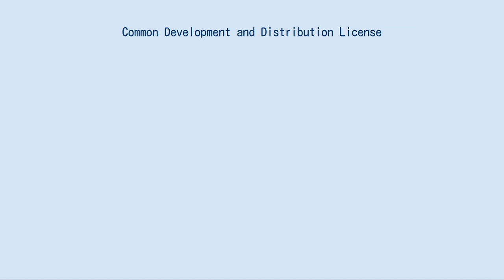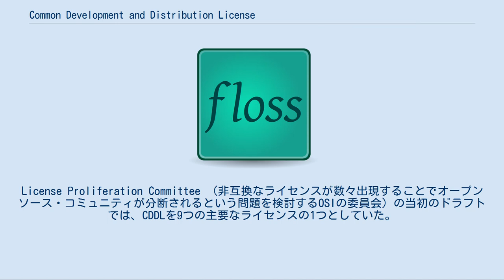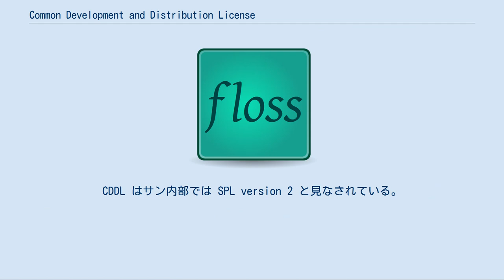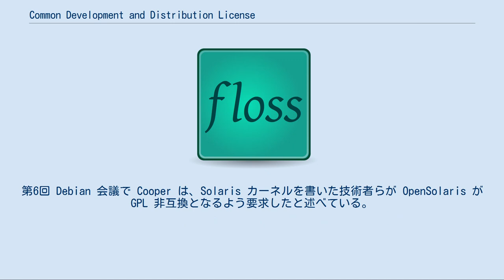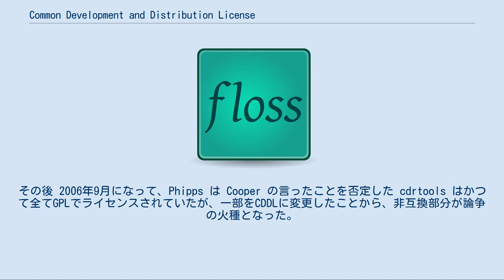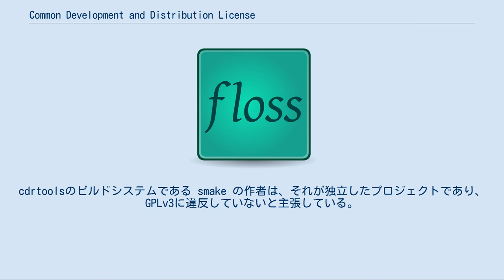Common Development and Distribution License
Common Development and Distribution License（CDDL）は、サン・マイクロシステムズが Mozilla Public License(MPL) version 1.1 をベースとして策定したフリーソフトウェア向けライセンス規定。
 CDDLでライセンスされたソフトウェアは、使用料が無料であり、無保証で非独占的な利用が可能である。
対象ソフトウェアの品質、及び性能に関するリスクは、すべて利用者が負う。
また、頒布にあたり、ソフトウェアを実行可能なコード形式で提供する場合は、CDDLに従ってソースコードの提供が義務づけられており、CDDLのコピーを添付しなくてはならない。
ソースコードの提供は、ソフトウェア交換に一般的に使われているメディアや妥当な方法でなくてはならない。
 CDDLでは、特許による規定が定められており、またソフトウェアを修正、拡張するの開発者（CDDLの元ではコントリビュータと呼ぶ）の規定を明確に定めている。
ソフトウェアを修正した場合もCDDLが適用され、自分が修正したコードのコントリビュータであることを明記しなくてはならない。
 ただし修正とは異なり、全く別のライセンスのコードを組み合わせて拡大配布物を作成し、それを単一のライセンスとして頒布することも可能としている。
組み合わされる別のライセンスのコードは、CDDLが適用されなくても構わないが、CDDLで元々配布されたコードには、CDDLの要件を満たす必要がある。
 CDDL は2004年12月1日、Open Source Initiative の承認を受けるべく提出され、2005年1月にオープンソースライセンスとして承認された。
License Proliferation Committee （非互換なライセンスが数々出現することでオープンソース・コミュニティが分断されるという問題を検討するOSIの委員会）の当初のドラフトでは、CDDLを9つの主要なライセンスの1つとしていた。
 サン・マイクロシステムズが以前にフリーソフトウェア/オープンソースプロジェクトに使っていたライセンスは Sun Public License (SPL) であり、これも Mozilla Public License をベースとしていた。
CDDL はサン内部では SPL version 2 と見なされている。
 CDDL でリリースされている製品の例: CDDL 提案書第2版は、2005年1月に提出された。
このとき、欧州の著作権法とかみ合わない点が修正され、単独の開発者もCDDLを使えるようにした。
 上記の通り、CDDLでライセンスされた配布物は、修正されたものに関してはCDDLを継承する必需性があるものの、組み合わせた拡大配布物に関しては、CDDLで元々配布していた部分がCDDLを満たしさえすれば、オープンソースかプロプライエタリかに関わらず、他のライセンスのファイルと組み合わせて配布することが可能である。
これはプロプライエタリなコードを持つ企業が、フリーソフトである部分と、そうでない部分を明確に区別して配布する事ができるように考慮されていると考えることができるが、フリーソフトウェア財団は、このライセンスは GNU General Public License (GPL) とは非互換であるとしている。
非互換は、MPLから継承したいくつかの複雑な条文に起因している。
 かつてサンで働いていた Danese Cooper は、CDDL が MPL をベースとしている理由として、MPL が GPL 非互換だからだと述べた。
第6回 Debian 会議で Cooper は、Solaris カーネルを書いた技術者らが OpenSolaris が GPL 非互換となるよう要求したと述べている。
「Mozilla が選ばれた理由のひとつとして、GPL非互換だからというのがある。それは、OpenSolaris リリース時の設計の一部だった。[...] Solaris を書いた技術者らは [...] どうリリースすべきかという考えがあったのであって、それは尊重されるべきだ」 サンの Chief Open Source Officer である Simon Phipps は、当時これについてコメントしなかった。
Phipps はCDDL策定当時を知る人物であり、Cooper ...